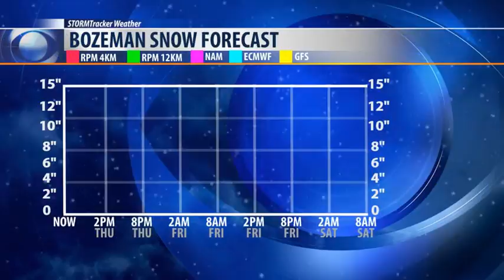Fair viewing tonight for Geminid Meteor Shower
Fair viewing is expected for the Geminid Meteor Shower this evening.  Temperatures will stay in the 30s through the afternoon with a stout wind between 10-20 mph.  Lows will fall to the teens for the evening.